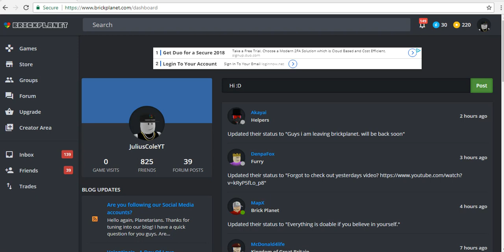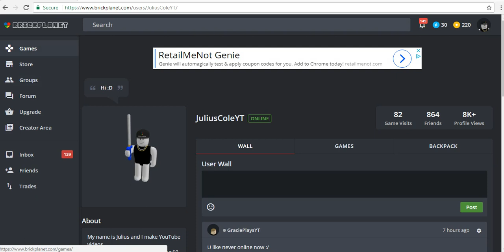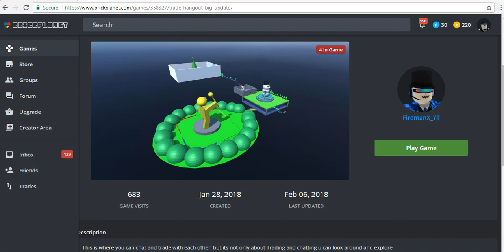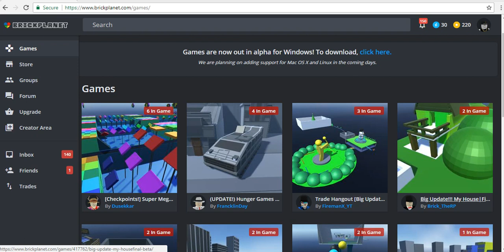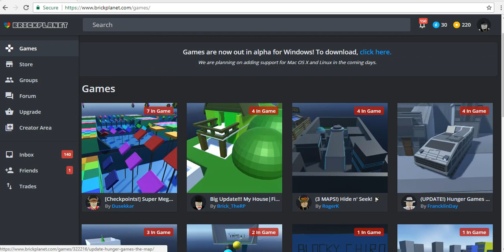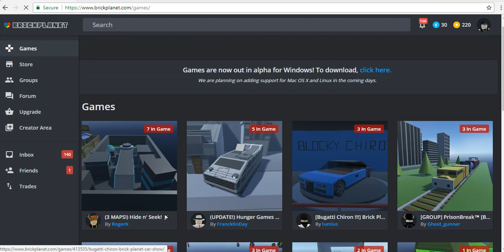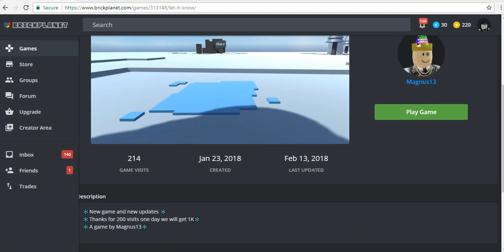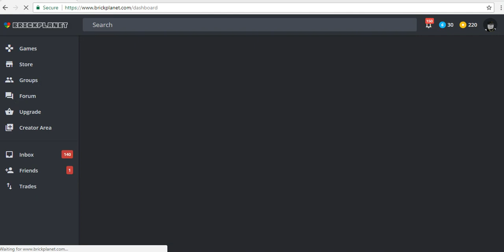CAR SHOW IN BRICKPLANET!